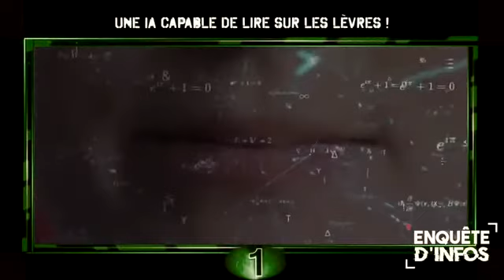🌐 Une IA capable de lire sur les lèvres !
🌐 Une IA capable de liresurleslèvres !

Des chercheurs sont parvenus à utiliser un système de reconnaissancevocale pour apprendre à une intelligenceartificielle à lire sur les lèvres.